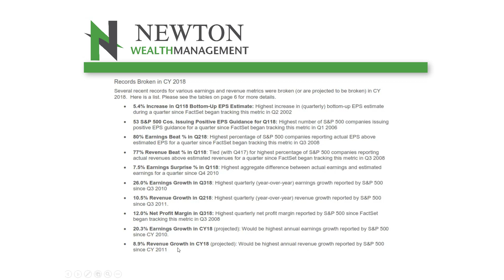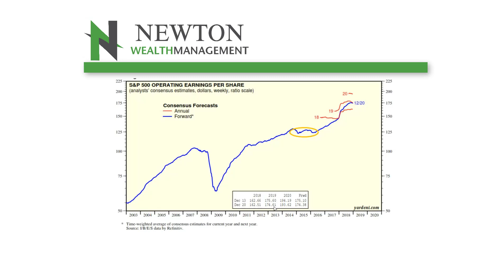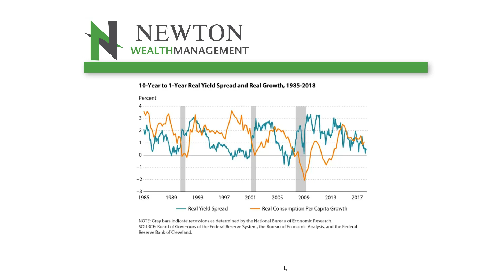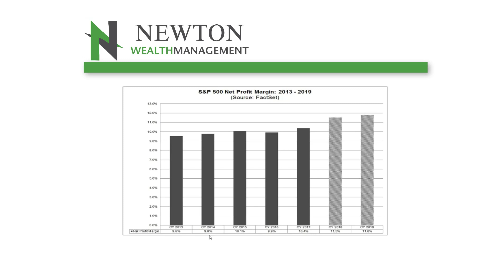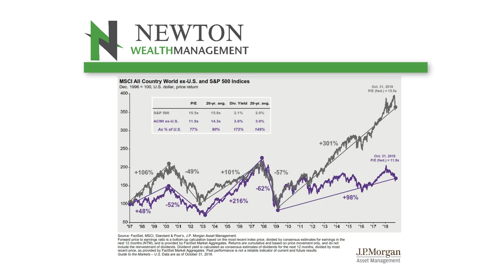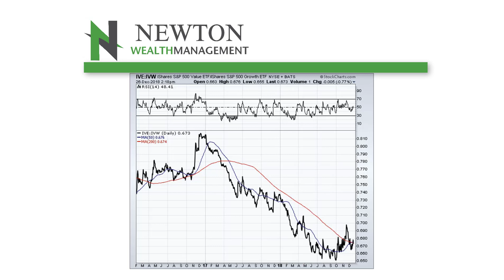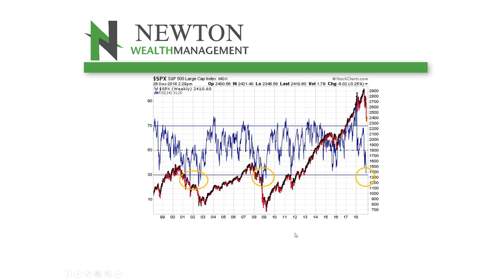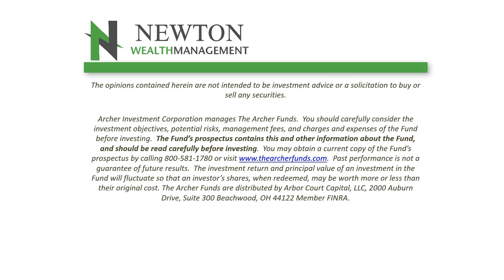NewtonWealthManagement 2019 Market Outlook by Troy Patton, CPA/ABV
NewtonWealthManagement welcomes you to this 2019 Market Outlook presentation by Troy C. Patton, CPA/ABV - Here are our thoughts the latest stock market actions from our Portfolio Manager, Troy C. Patton, CPA/ABV and Fund Manager at Archer Investment Corporation.